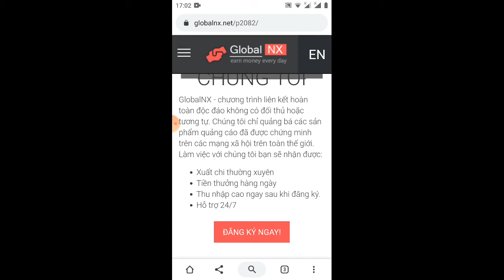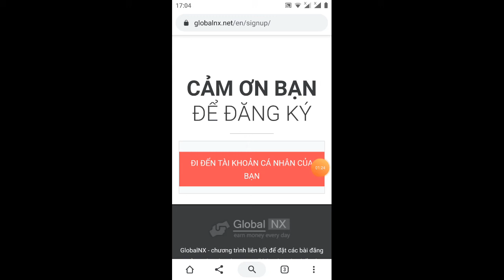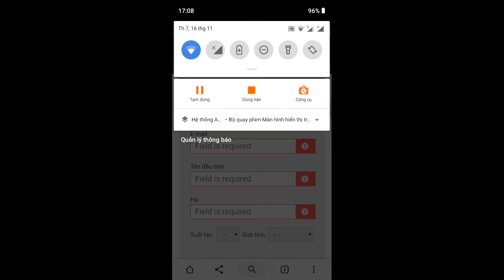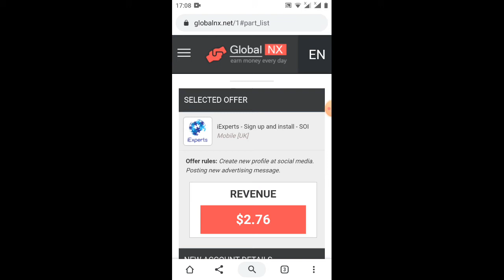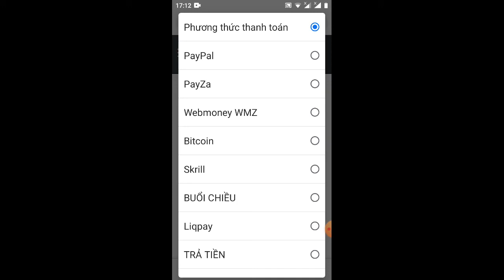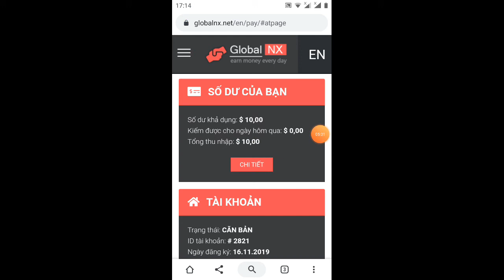hướng dẫn Kiếm 120 USD một ngày với Wed nước ngoài cực đã